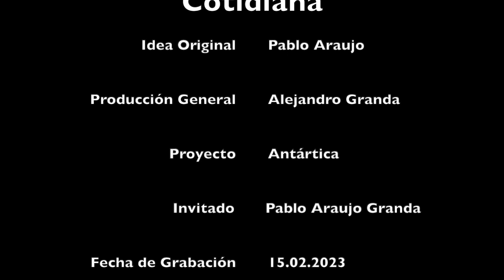¿cómo tomar muestras de metano y óxido nitroso en la Antártica?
En este video comparto detalles del muestreo de gases de efecto invernadero (Metano y Óxido Nitroso) en la Antártica..
Este video fue realizado durante la XXVI Expedición Antártica Ecuatoriana y la VII Expedición Antártica de Turquía, esto es gracias a la firma del acuerdo de entendimiento científico entre el INOCAR (Ecuador) y TUBITAK (Turquía), el proyecto de investigación que se desarrolla fue aprobado por INOCAR y lleva el código CIDi22023.